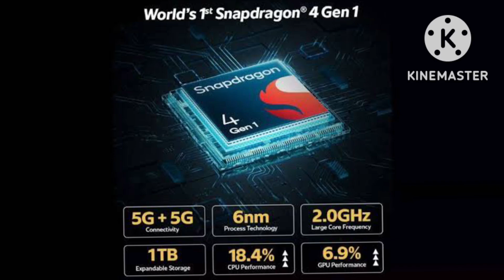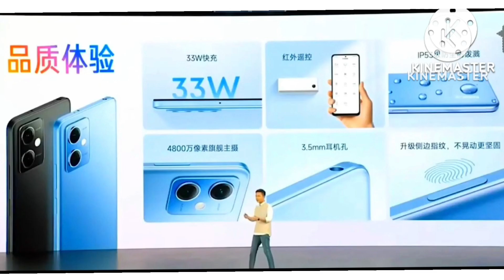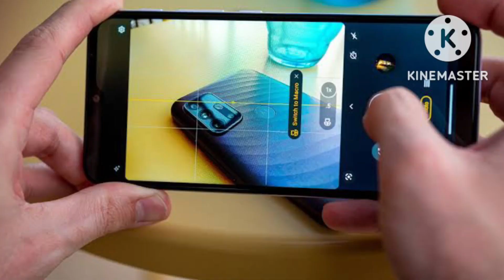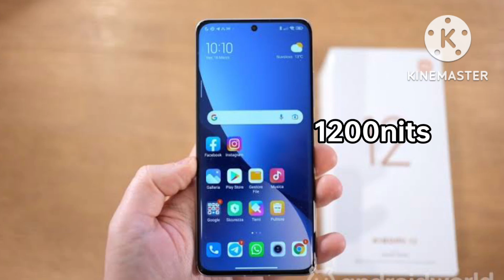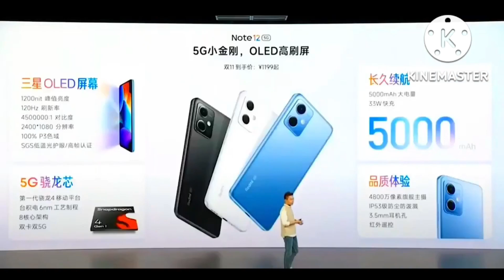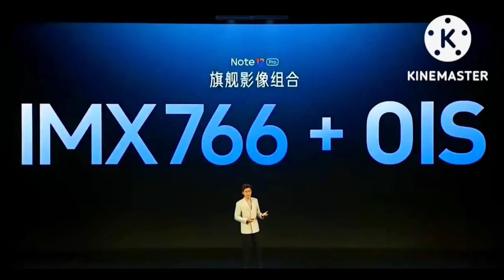REDMI NOTE 12 5G LAUNCHED ⚡⚡ - 120Hz OLED, SD 4 GEN 1 5G and Much More..! [HINDI]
Redmi Note 12 Gaming Phone
Redmi Note 12 Camera Phone

Review
Upcoming Phone
pro tech technology

Review
Upcoming Phone
pro tech technology

Upcoming Smartphone:-